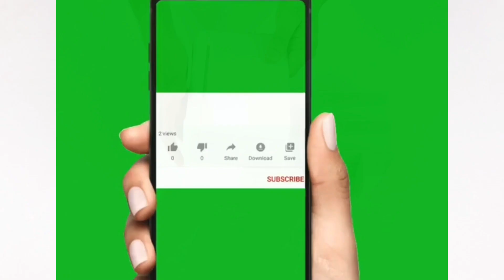11 Amazon Kitchen And Home Products 2023 | Amazon Rack | Amazon Hand Blender | Amazon Mini Fan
All Amazon Product's links mentioned below 👇

Garden cleaning broom link mentioned 👇 below
( paid link )

Cutlery tray link mentioned below👇
( paid link )

Electric hand blender link mentioned below👇
( paid link )

Washing machine cover link mentioned below👇
( paid link )

Storage holder link mentioned below👇
( paid link )

Shelves rack link mentioned below👇
( paid link )

Mini gas burner linked mention to below👇
( paid link )

Mini fan link mentioned below👇
( paid link )

Tea light candle holder link mentioned below👇
( paid link )

12 Amazon Kitchen And Home Products 2023 | Amazon Rack | Amazon Hand Blender | Amazon Mini Fan